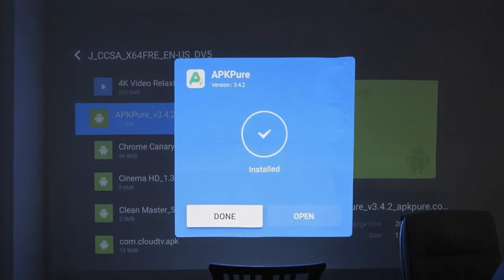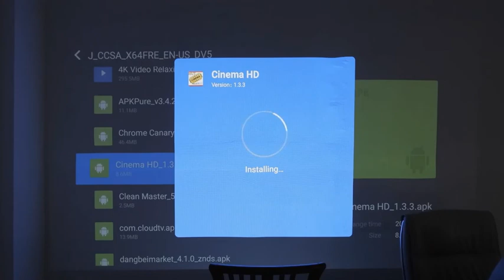How To install Apk on Xiaomi Projector (cara install apk di projector chinese version)